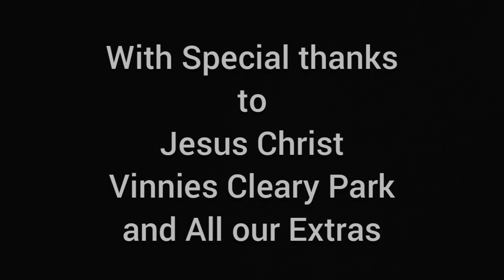BLINE DATE 2 (Shortfilm)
Enjoy our latest shortfilm featuring Noeleen Moodley , BLINE DATE 2...
Have a blessed Valentines day from the Northern Bay family.